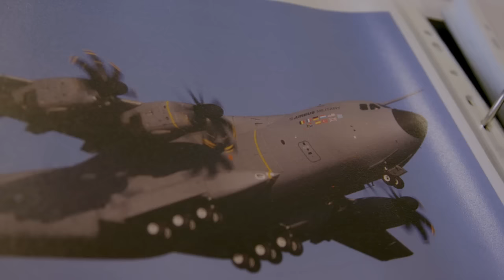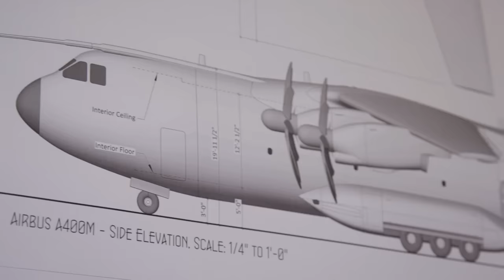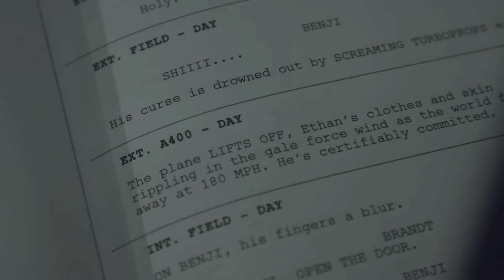Mission Impossible 5 - Cruising Altitude (HD)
Mad respect for Tom Cruise!